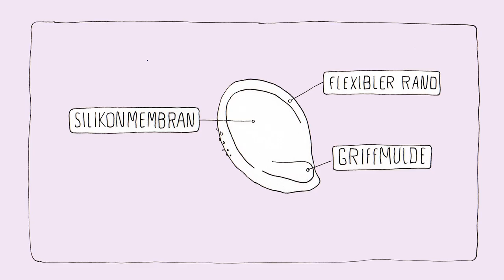Verhütungsmethoden - Das Diaphragma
Das Diaphragma ist ein hormonfreies Verhütungsmittel für alle Frauen.